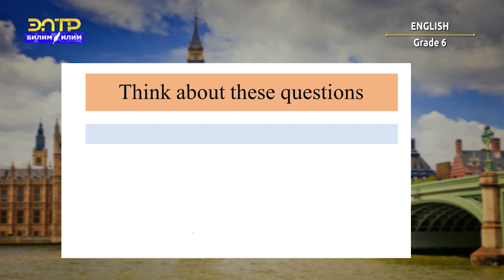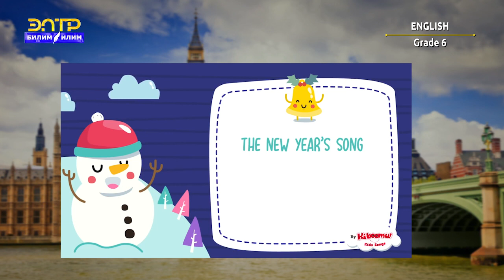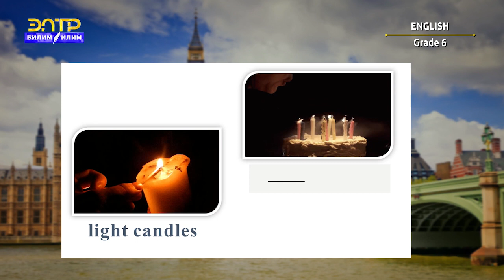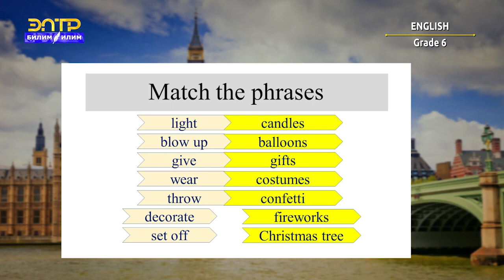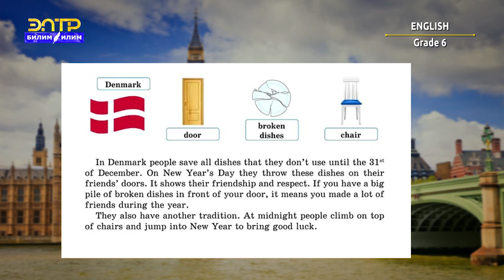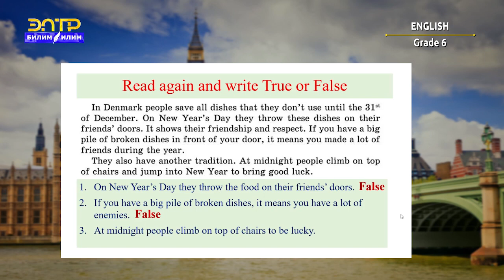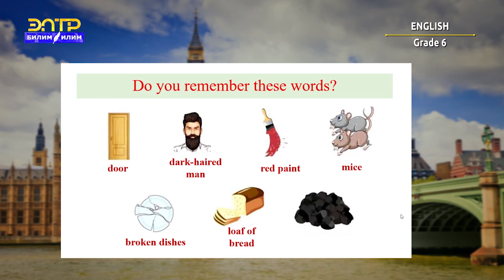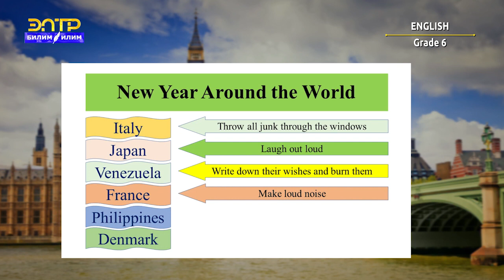6-класс | Английский язык/ Англис тили | New Year around the world